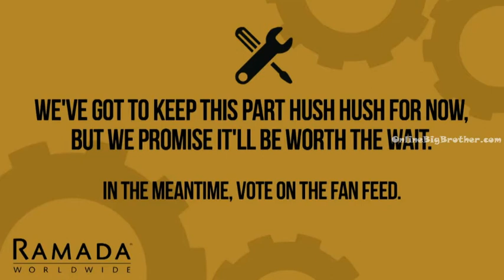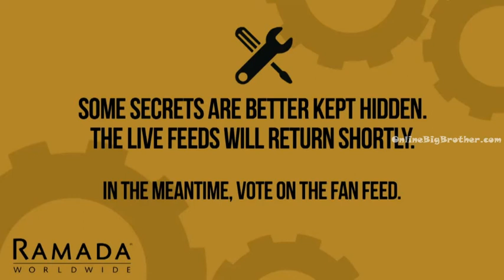Big Brother Canada 3 Production wants graig to stay lol